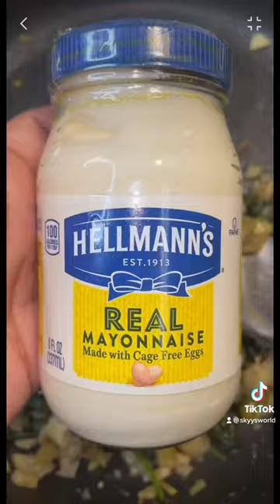Lobster 🦞 Spinach Artichoke Dip 😋